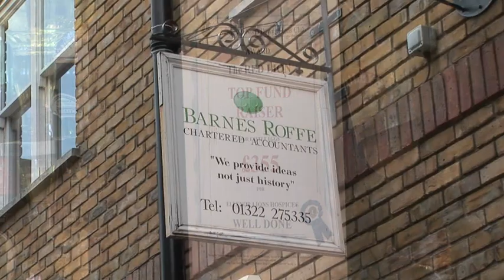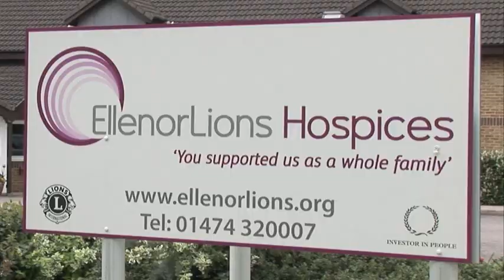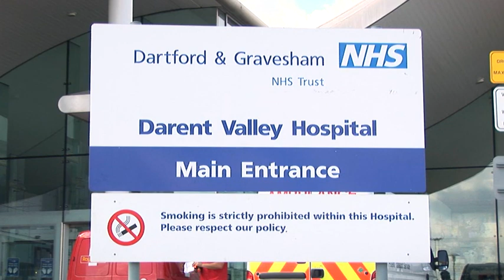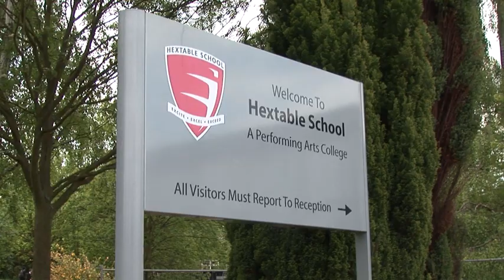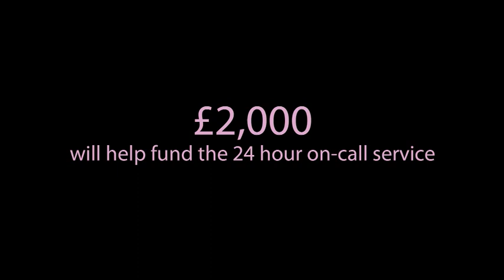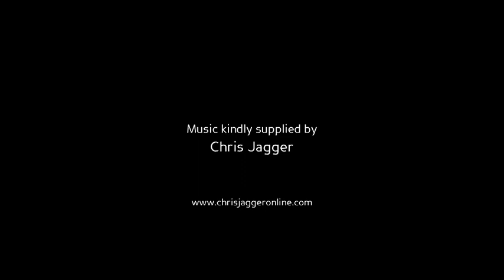EllenorLions Hospices in the Community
A short film looking at the work of the EllenorLions Hospices and the role they play in our community. to find out more.